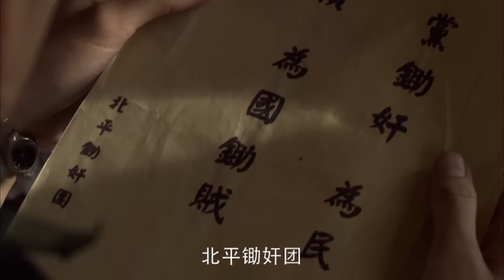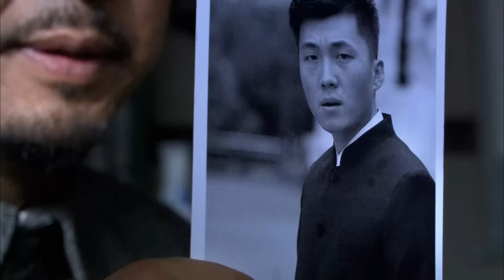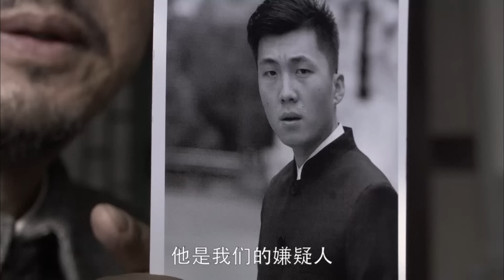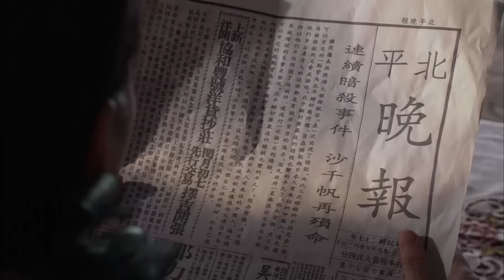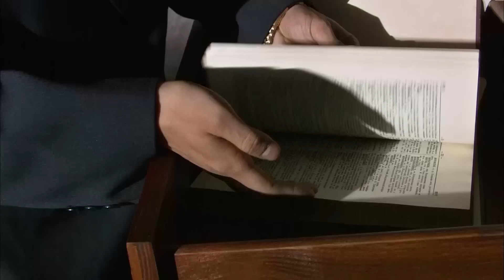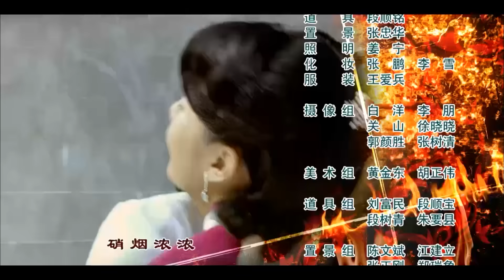【电视剧全集】军统四金花 06丨军统四位蛇蝎间谍将日军高层玩于股掌之上 （袁志博、曾泳醍）好剧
正版授权，盗版必究
该剧以卢沟桥事变前夕的北平为开端，以陈家四姐妹为核心，描绘了八年抗战期间北平敌后革命青年抗日救国的史诗画卷。